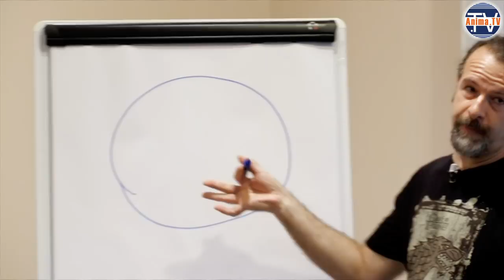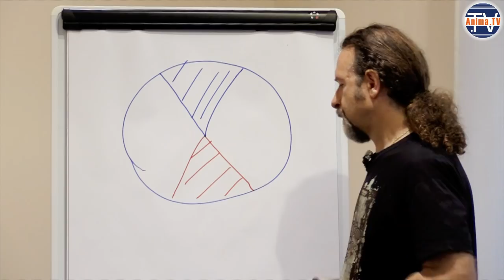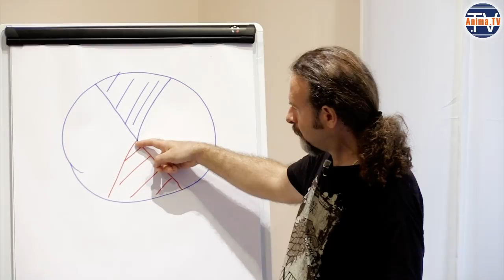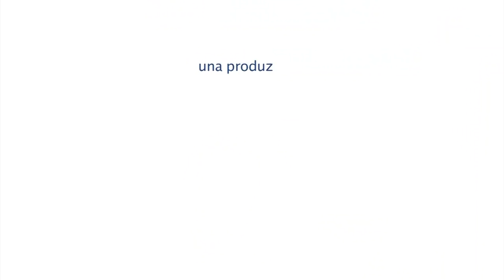Marco Lazzara – Sposta le tue montagne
– Conferenza di Marco Lazzara, autore di "Sposta le tue montagne" (Anima Edizioni), disponibile in libreria o tramite web a questo

Tra gli argomenti del video:

Nella prima parte del libro viene messo in discussione il modo con cui si guarda alla realtà.

Ognuno di noi percepisce la realtà attraverso il proprio filtro personale.

Ogni potenziale passato, presente e futuro esiste oltre lo spazio e il tempo.

La realtà materiale è la somma democratica di tutti i pensieri pensati dovunque.

Il pensiero ha un impatto reale nella vita e ogni singolo pensiero si somma a quello degli altri.

Nel bene e nel male, il mondo è il risultato di quello che pensiamo e facciamo.

Nel libro si parla di "sette passi" per realizzare ciò che si desidera.  Partono dal desiderio fino a giungere all'azione.

Possiamo fare un parallelismo tra i sette passi e i sette chakra oppure i sette vizi capitali, che sono i freni alla manifestazione.

In questo percorso esiste la componente passiva e attiva. La componente passiva riguarda l'abbandono nei confronti dell'assoluto. La componente attiva riguarda la parte dell'azione, cioè la necessità di agire.

Il vizio capitale corrispondente all'azione è la pigrizia.

La fede non è la fede verso una religione, ma un modo di relazionarsi con la vita, è la coscienza di una certezza.

Anche quando si ricevono delle nuove informazioni, se queste non corrispondono con il proprio personale filtro di visione, non saranno acquisite. Bisogna essere disposti ad aprire la propria mente e a ricevere nuove informazioni.

Molte persone non hanno voglia di mettersi in discussione e di cambiare. Ma cambiando punto di vista sulla realtà, la realtà cambia.

C'è la conoscenza speculativa e quella esperienziale o gnostica. Quest'ultima non si può trasmettere, ma si possono comunque lasciare dei semi per chi è pronto a raccoglierli.

C'è qualcosa più grande di noi che ci guida nei momenti più difficili.

Ognuno di noi ha nel mondo un ruolo specifico.

Il nulla contiene il tutto e tutte le possibili diramazioni della realtà.

Per quanto sia grande la montagna che abbiamo davanti, se è quella giusta per noi, ci donerà gioia.

I sette vizi capitali sono parte integrante dell'essere umano, ma possono essere visti come una luce che illumina quei limiti che ci impedisce di realizzare ciò che desideriamo.

I sette passi sono: desiderio, motivazione, intenzione, volontà, scelta, determinazione, azione.

La meditazione è coltivare quello spazio di vuoto tra un pensiero e l'altro.

Quando si è grati per le piccole cose, inevitabilmente se ne aggiungono di nuove.

Vuoi aiutarci a darti di più? Scopri come sostenere il nostro progetto